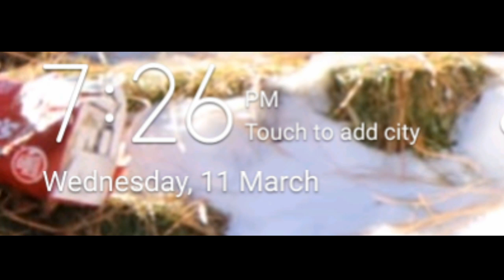|Mutton yakhni||مٹن یخنی| |Kitchen with saba arif|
INGREDIENTS
Black pepper(کالی مرچ)
Salt(نمک)
GINGER (لہسن)
Onion (پیاز)
Water (پانی)
Mutton(مٹن)